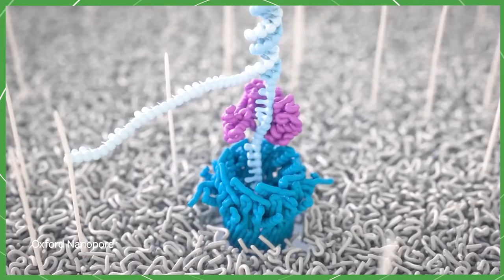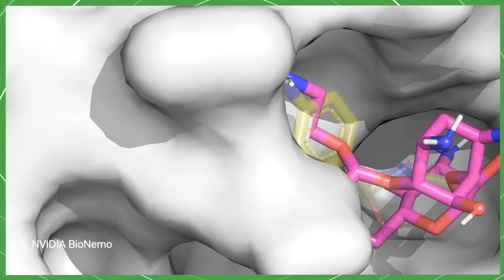Jensen Huang, Co-founder, President and CEO of NVIDIA at Insilico Medicine’s Pharma.AI Launch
Jensen Huang, Co-founder, President and CEO of Nvidia, speaks at Insilico Medicine’’s Pharma.AI Virtual Launch Event. In this video, Jensen describes how we are living in an exciting time of accelerated computing and artificial intelligence and how powerful AI tools allow researchers to “explore the vast universe of drug discovery at light speed.”